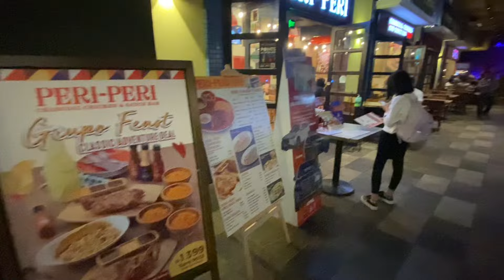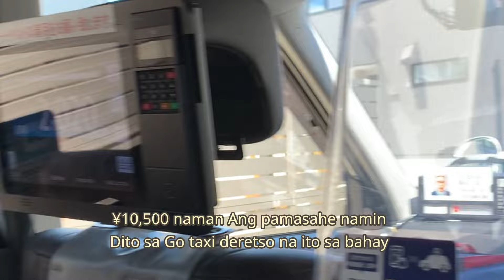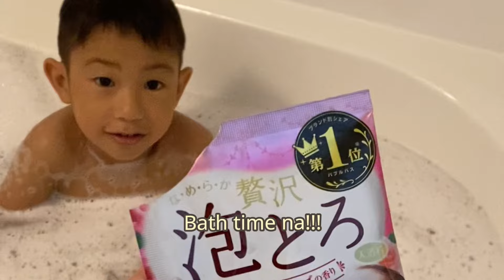exciting moments going back to Japan